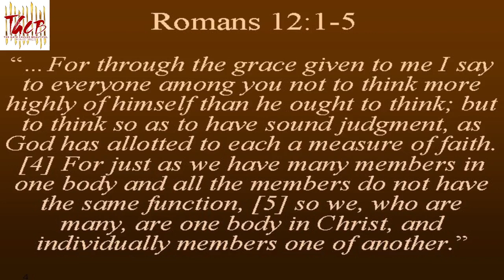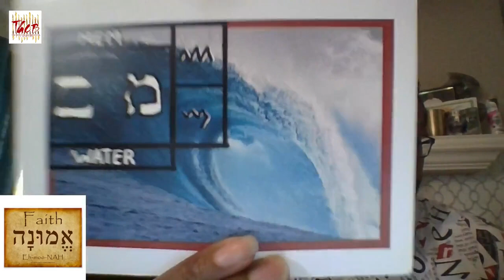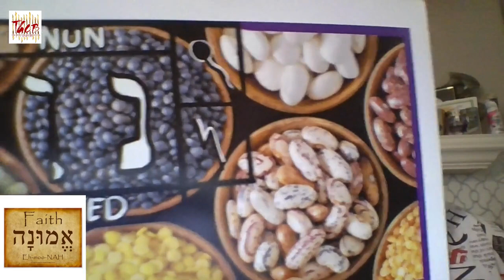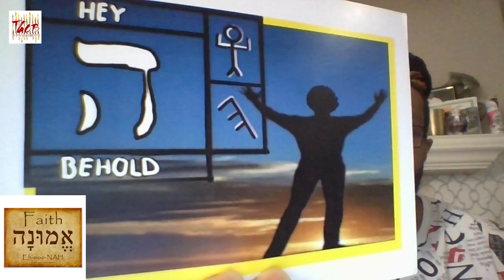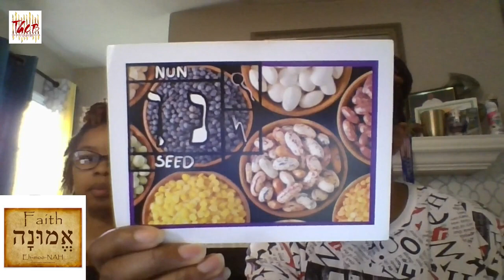SABBATH MEDITATION EMUNA